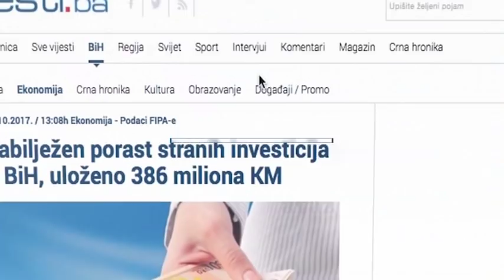Burno u emisiji na HRT: Raspudić, Klasić, Sidran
Burno je sinoć bilo u emisiji Otvoreno, HRT-ije, u kojoj se govorilo o zadnjoj presudi u Hagu. Emisiju je obilježila polemika Nine Raspudića s jedne, te Hrvoja Klasića i Abdulaha Sidrana s druge strane.